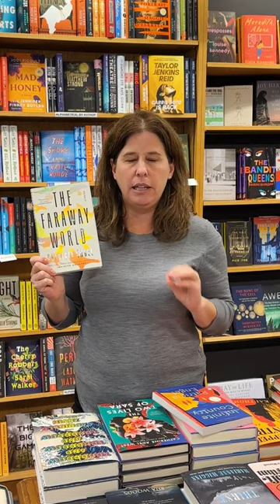Patricia Engel—The Faraway World Review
Casey talks about her love for Patricia Engel's new book The Faraway World: Stories